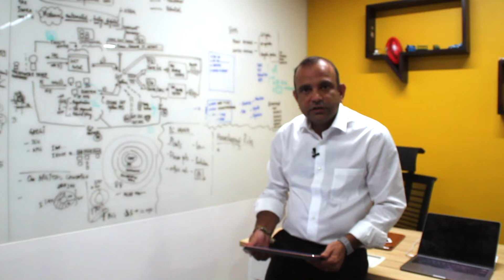Prateek Sinha on technology driven business transformation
Successful business transformations depend on how well you leverage diverse perspectives within your organisation. Watch PwC’s Prateek Sinha talk about our Experience Centres being the hub for delivering game-changing solutions.